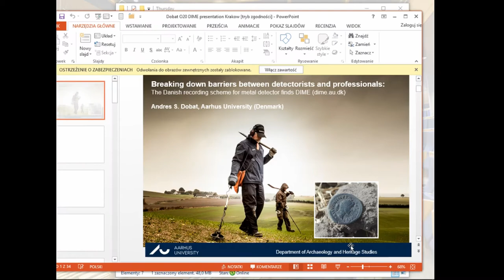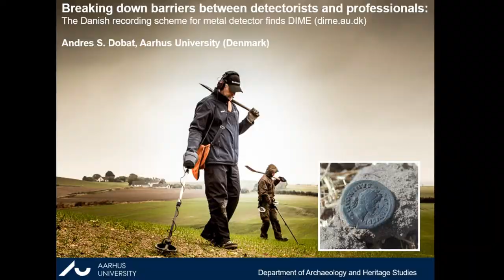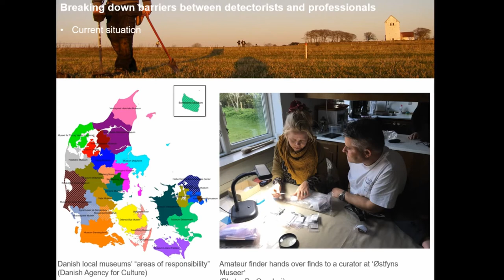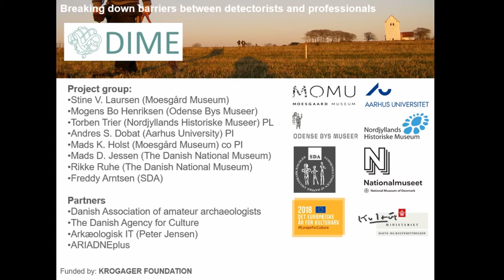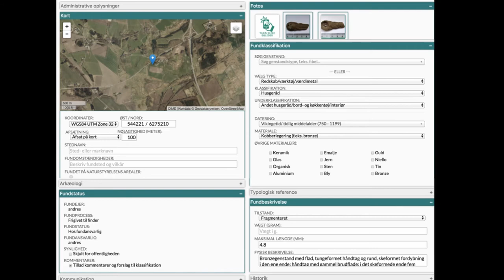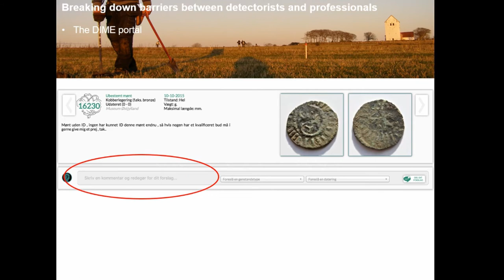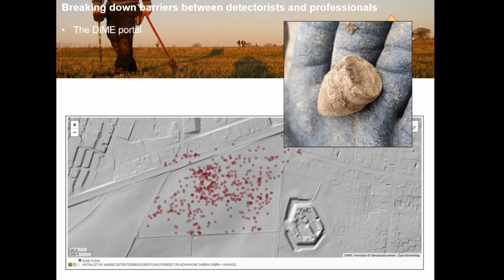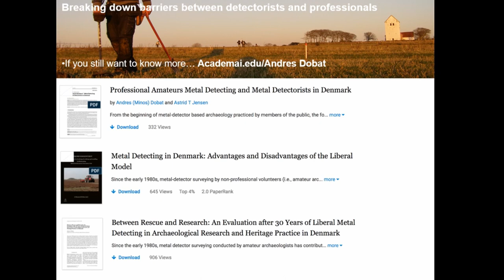Breaking down barriers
Over the last decades, recreational metal detecting practiced by amateur archaeologists has produced some of the most significant discoveries in Denmark, within numismatics and ar-chaeology. In autumn 2018, the DIME portal was officially launched to facilitate the user driven recording of metal detector finds produced by members of the public and to hereby contribute to a solution of the above-mentioned challenges. The concrete and operational aim of DIME is to provide a portal for the registering and hence safe-guarding of the increasing number of metal detector finds and to make them accessible for the general public and for research. The more overarching vision behind the DIME project is to realize the potential of recreational metal detecting as a medium to implement an inclusive and democratic approach to heritage management in Denmark and to advance the incorporation of principles of citizen science and crowdsourcing in archaeology. The presentation will focus on the functionality and the underlying vision behind the DIME portal, and how it is anticipated to be used as a digital research infrastructure, in numismatics and archaeology.

Andres Dobat